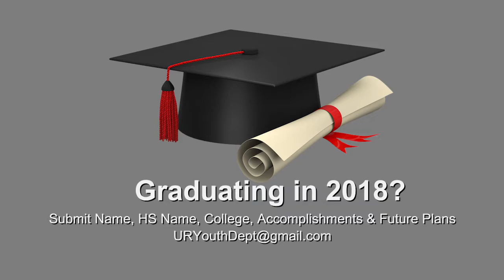Weekly Announcements 4-8-18 B